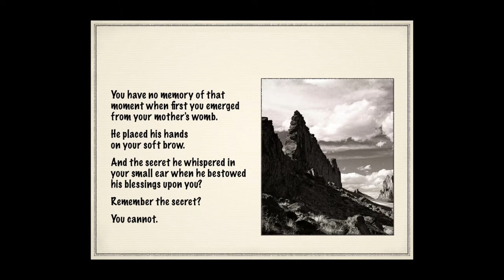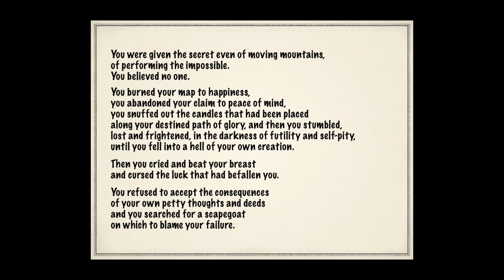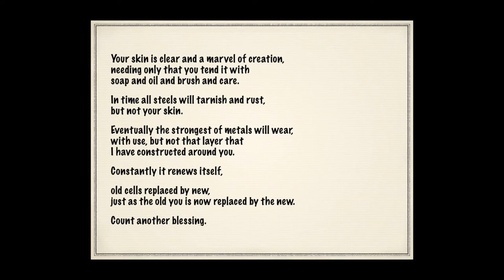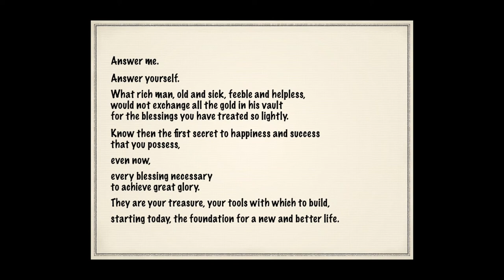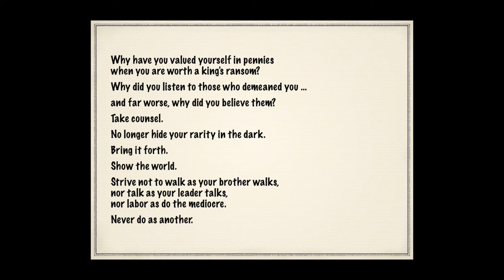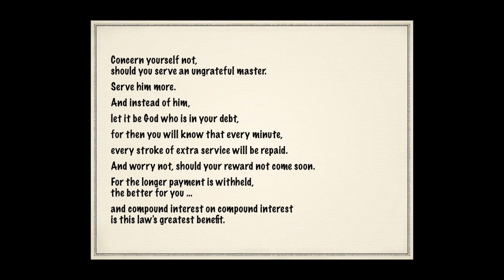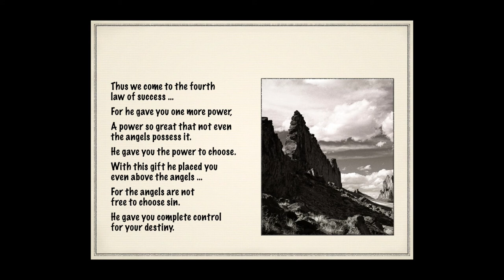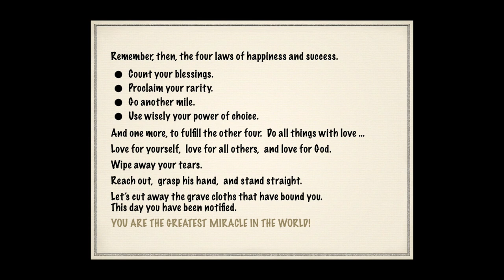God Memorandum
The God Memorandum is taken from the book
The Greatest Miracle in the World written by Og Mandino
Read and listen to this everyday for 100 days in a row and your life will change forever. You will truly  understand why
You Are The Greatest Miracle In The World.
Inspired by my coach and mentor Robert Hollis.